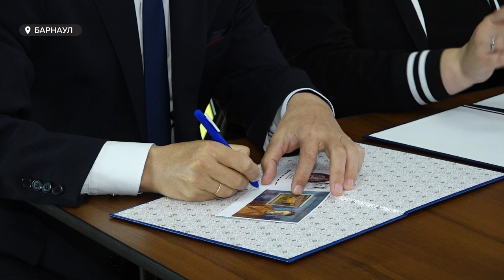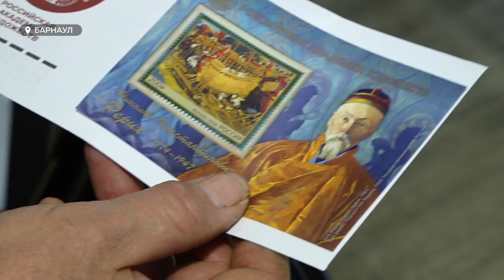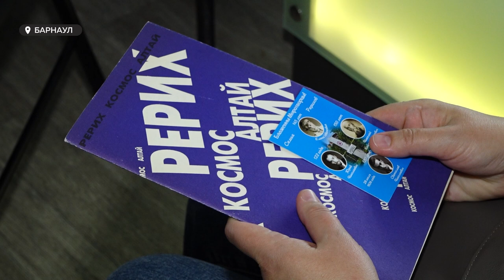В Барнауле презентовали новые почтовые атрибуты, посвященные Николаю Рериху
В Барнауле презентовали новые почтовые атрибуты, посвященные Николаю Рериху. Получить штемпель первого дня приехали филателисты даже из соседних регионов. Подробнее о ценности подобного мероприятия смотрите в сюжете.